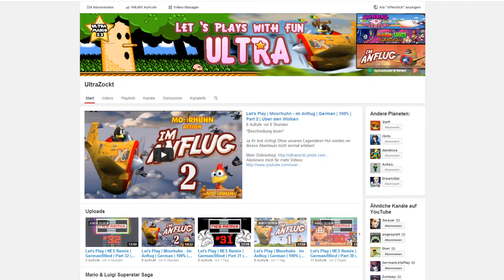Der neue Ultrashop!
*Beschreibung lesen*

Und immer das kleingedruckte am Ende des Video lesen!